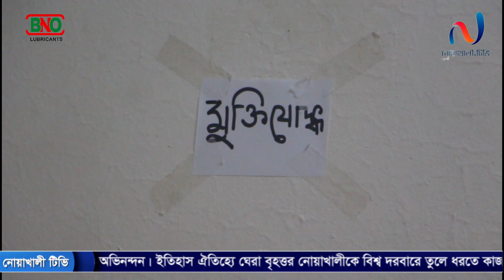নোয়াখালীতে বীর মুক্তিযোদ্ধার উপর হামলা। নোয়াখালী টিভি।।